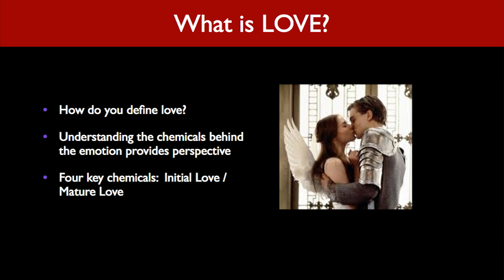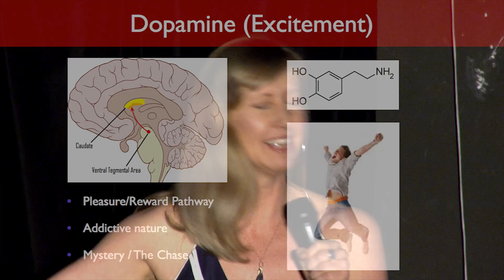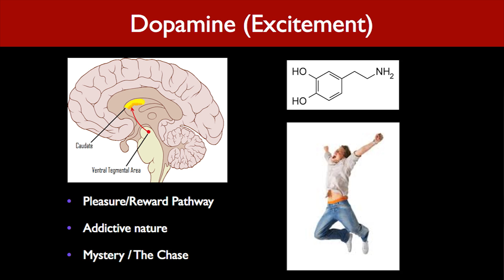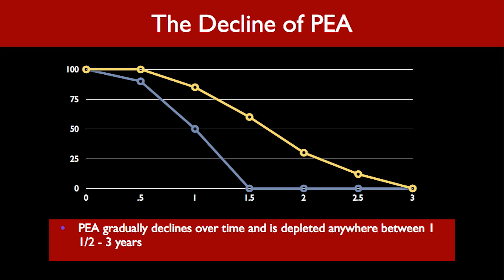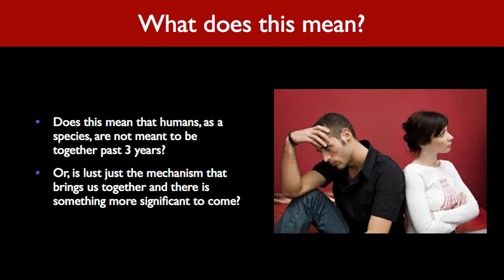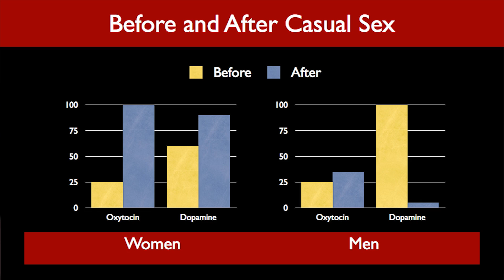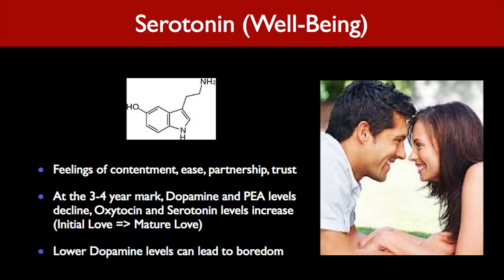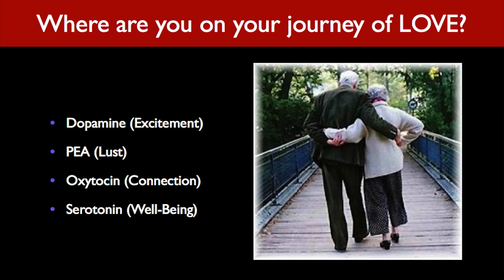Neuroscience of Love -- Sharon Brock at Mindshare LA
Neuroscience of Love
Sharon Brock / Science Journalist

Love is elusive and difficult to define. We look to our parents, books or even swamis for clarity about what love is. In this talk, we turn to neuroscience for answers and explore the key brain chemicals that go haywire when you meet that special someone and how these chemicals change over time as you go through different stages in your relationship. With this greater understanding of the evolutionary forces behind your elated insanity, you will be able to make more informed decisions about your romantic relationships, and, ultimately, define what love really means to you.

Native Angelino, Sharon Brock, is a writer, yoga instructor and science geek. She loves to travel and during her summer breaks as a high school biology and neuroscience teacher, she had the opportunity to travel to 35 countries. Sharon was pre-med at UCSB, where she also earned a master's degree in education. Sharon has a second master's degree from Columbia University in journalism. She currently lives in Venice and enjoys exploring the nooks and crannies of our creative and vibrant city.